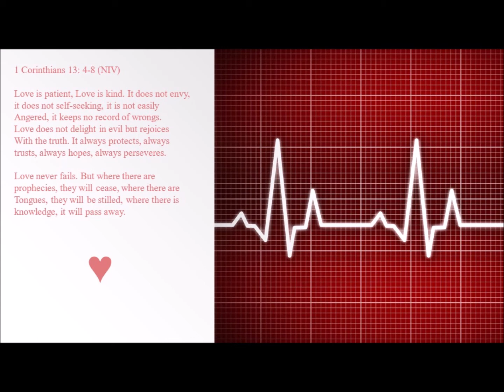1 Corinthians 13: 4-8